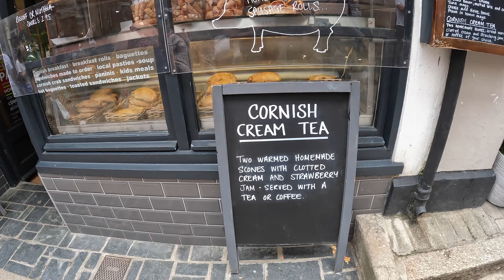camping cornwall - in our vw crafter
This was an amazing experience camping  and touring around Cornwall in our VW Crafter Van I (DUDE)

This is what we use in our Crafter.

DJI Osmo Action 3
DJI Pocket
DJI Mavic Pro
DJI Air2S
DJI Mini 2
DJI Mini 3 Pro